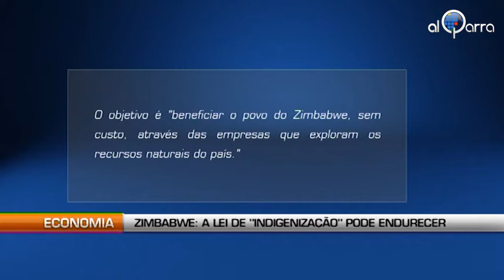Zimbabwe: A lei de "indigenização" pode endurecer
Al Qarra - O Governo do Zimbabwe toma mais medidas restritivas. Trabalha um projeto de emenda à lei de "indigenização" da economia.

Adotada em 2007, a lei obriga as empresas estrangeiras, instaladas no país, à transferir 51% de suas ações para zimbabuanos negros. Em contrapartida, são acordadas compensações fiscais. Item que o governo deseja rever.